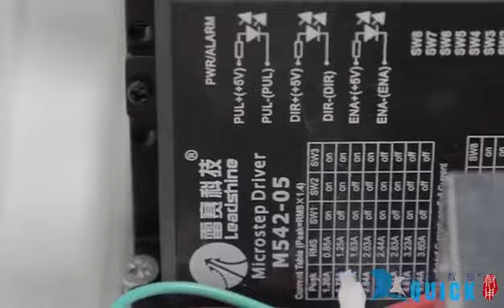K6090T CNC machine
More details and quotes:
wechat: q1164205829